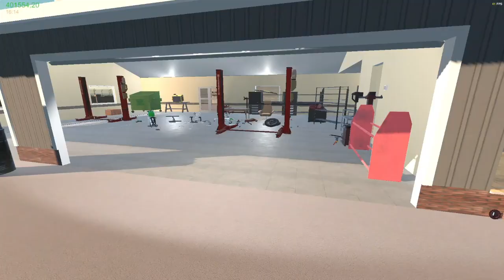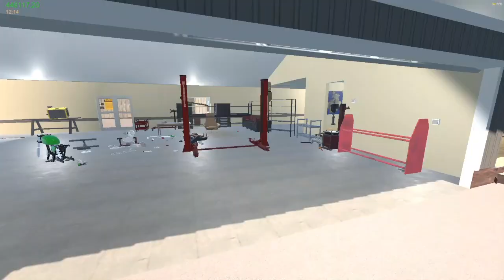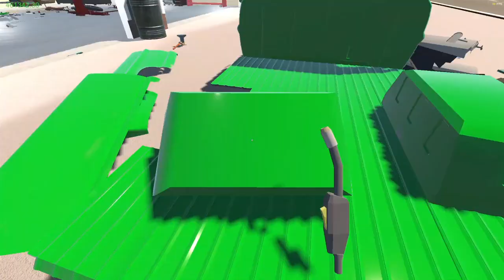Ford f100 My garage #28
W tym odcinku zrobimy forda f100